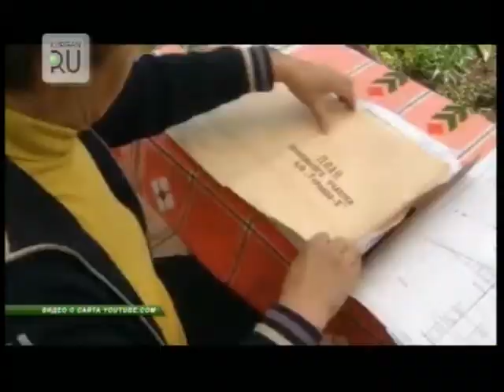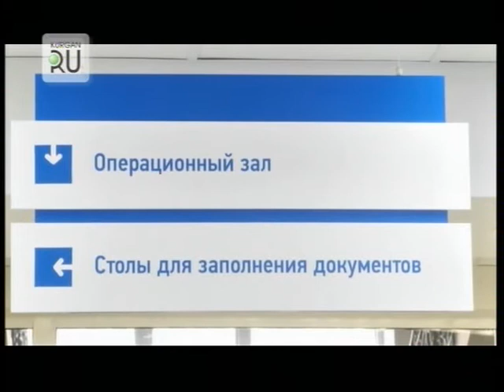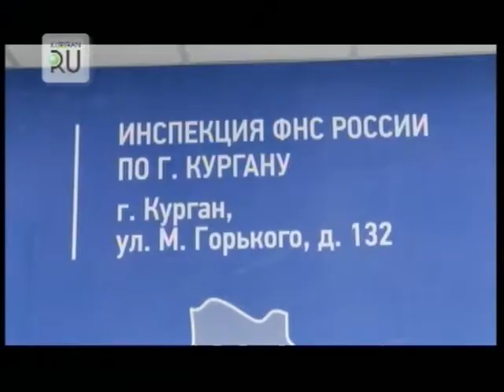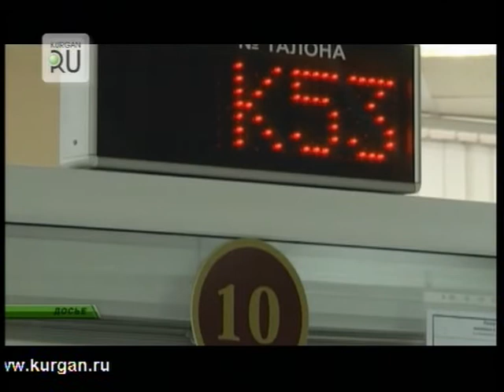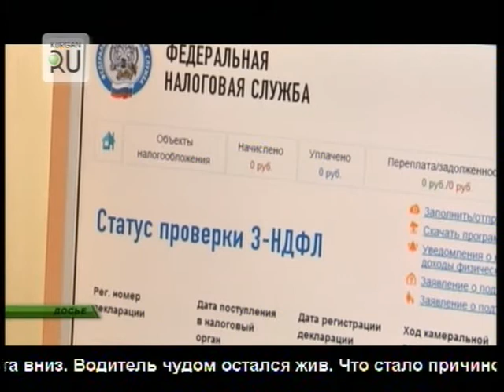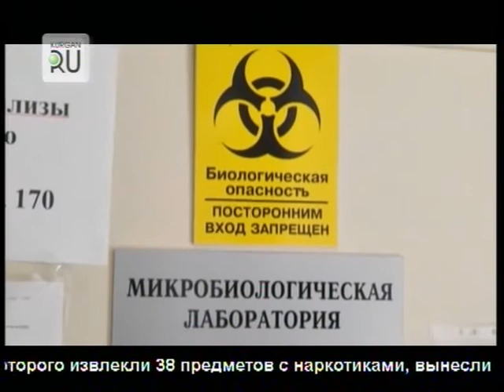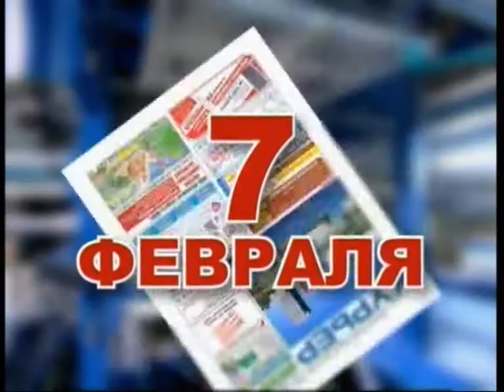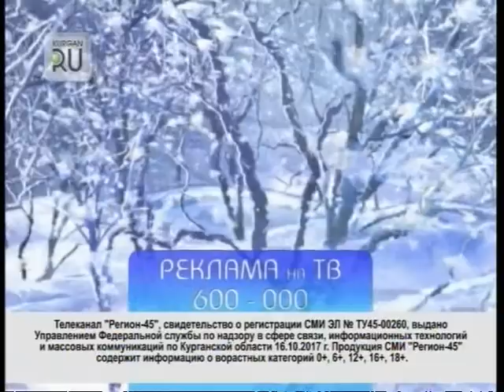Новости KURGAN.RU от 9 Февраля 2018 года